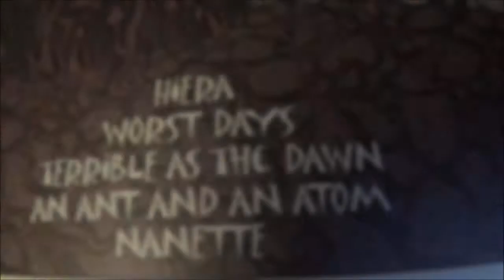OUT PAST THE RINGS ZBR094 - Terrible As The Dawn 'A Shadow Circuit' cassette EP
CanaDave shares some info about this little known but very amazing release by Ann Arbor's TERRIBLE AS THE DAWN. Tapes are sold out.